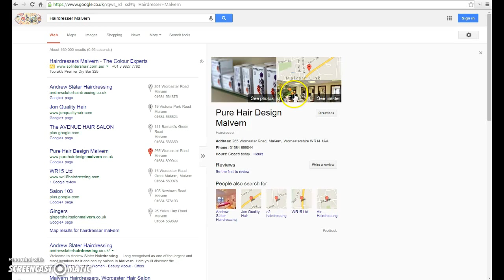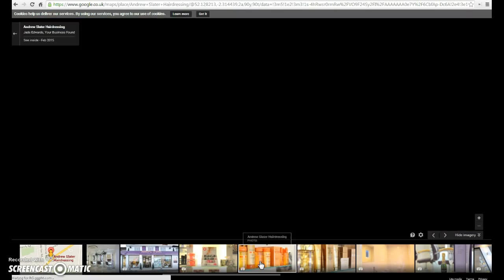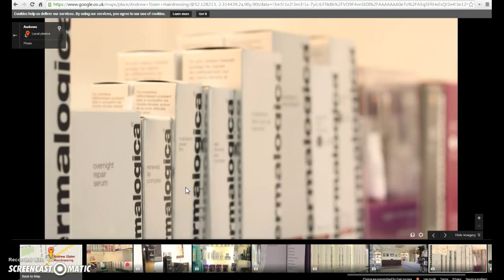Google Local Search | With Google Maps Business View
See how a Google Maps Business View can help your business stand out from your competitors in Google's Local Search. Even better you can embed the Google Maps Business View tours on your own website, Facebook or almost anywhere that can accept an iframe.

Improve your businesses online presence simply and affordably with a Google Maps Business View from yourbusinessfound.co.uk